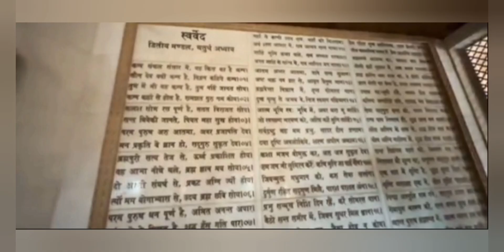Swarwed Mahamandir Dham Varanasi पीएम मोदी जी का आगमन ! पीएम मोदी के हाथो हुआ स्वर्वेद महामंदिर ....